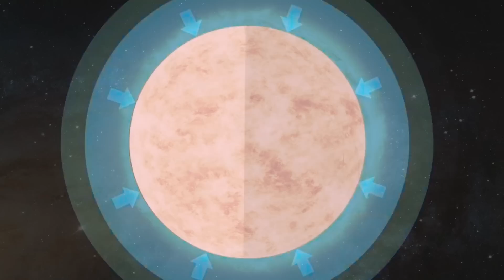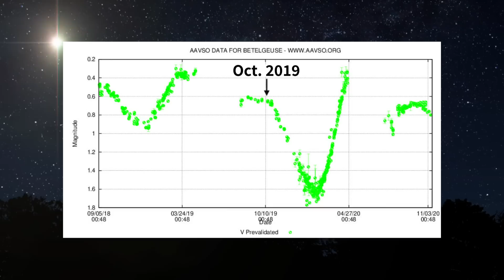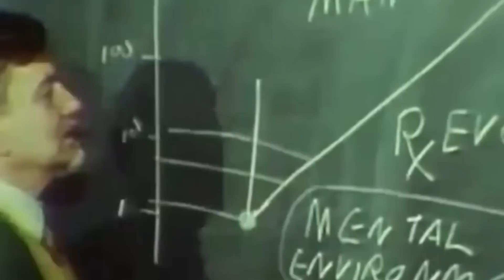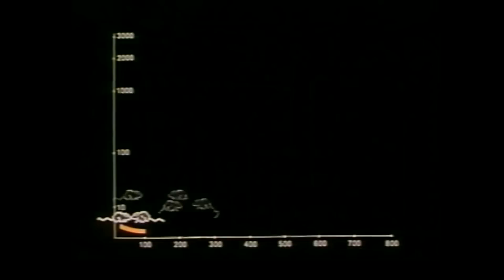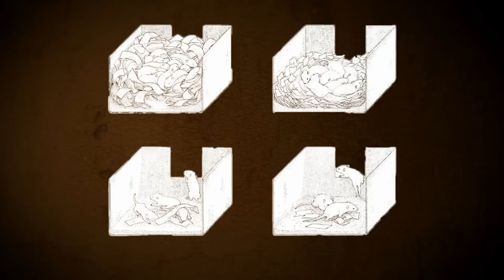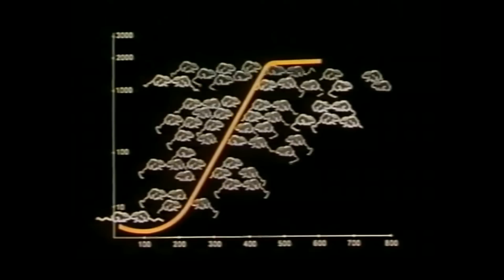Scenario of Human Extinction: Are We Facing Our Final Days?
Chapters
0:00 Dark future of humanity
1:10 Extinction due to meteorites
5:29 Extinction due to supernova explosion
10:45 Destruction by Extraterrestrials
14:32 Extinction due to "Universe 25"